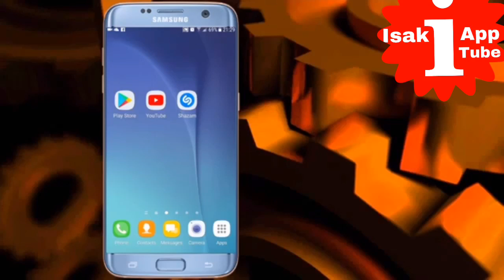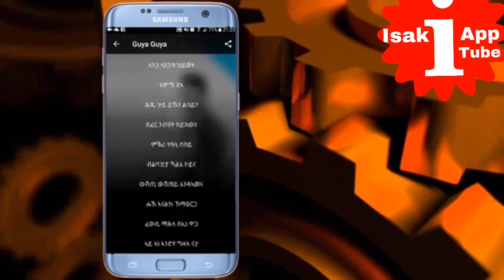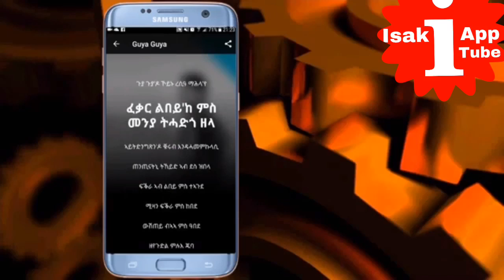Isak app Tube - ብድምጺ ጥራይ ኣስሚዕካ ዝደለካዮ ደርፊ ተምጽኣልካ ኣፕልከሽን ትደሊ'ዶ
ብእትሁብና ርኢቶታት ኣዚና እናመገና

ብድጋሜ ኣብዛ Channel ሳብስክራይብ ክትገብሩ ብትሕትና ንሕብር።

*ብነጻ Edit ንምህር
*ጠቀምቲ Apps
*ሓጺር ዛንታ
* ወበዘተረፈ...ኣብ Isak app Tube

⚫️Twitch Game; isak Tube

መሰል ናይዛ ቪድዮ ን isakapptube eritrean ዝተሓዝአ እዩ